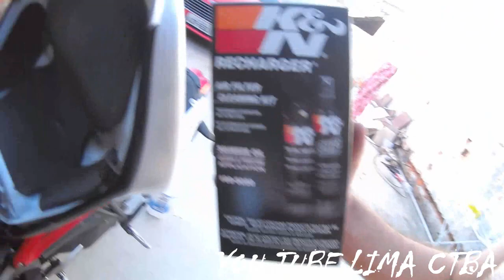EFETUANDO LIMPEZA DE FILTRO K&N + LIMA CTBA